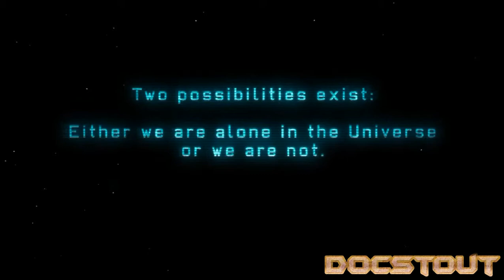XCom: Enemy Unknown Classic - 1st Mission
Part One of the Classic Difficulty Campaign, The Mission goes... well, not great, but we get a promotion for Squaddie Nick Andrea, who also gets major reconstructive surgery, as thanks to the channel's first subscriber and supporter! --

Opening Title Theme: "Sliding down the icehill, tracing fire lines" by Morezombique, Closing Theme: "Evil Eye" by Dead Man's Tree.

All images, music and content covered by Creative Commons License 3.0. If you believe that your copyrighted property is being used in this video outside of terms granted by the license, please contact to remove offending content.